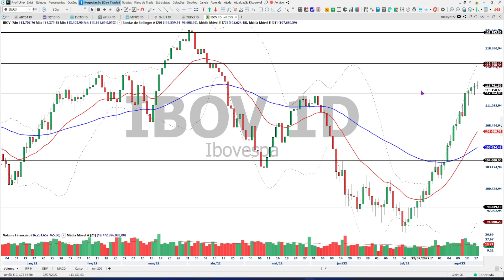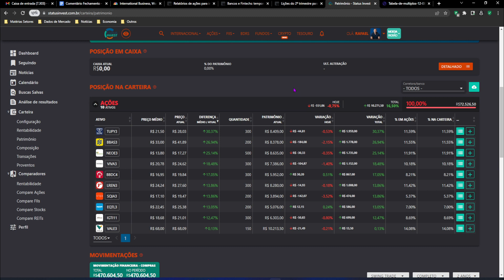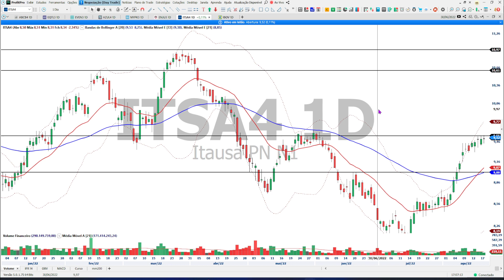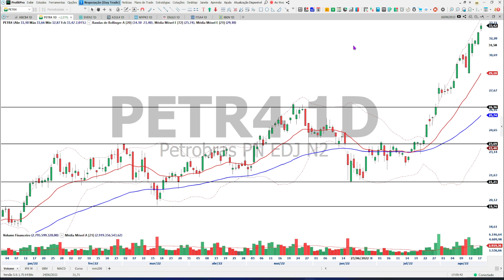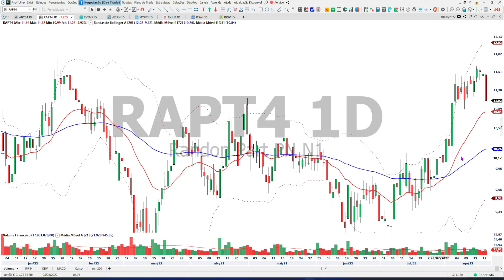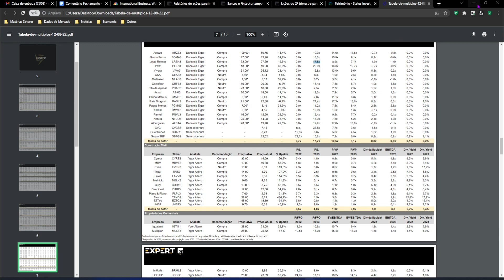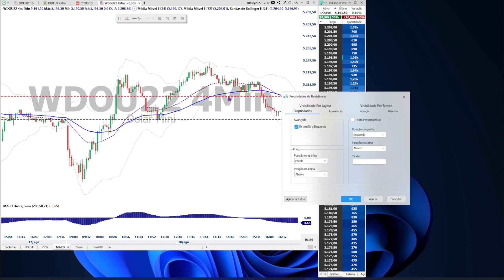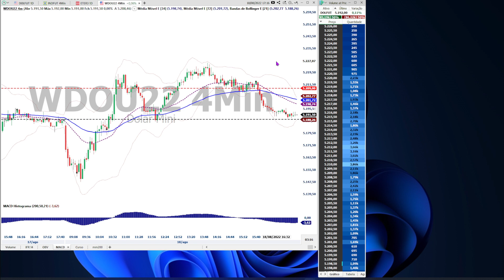Ibovespa fica no 0 x 0 entre queda do setor financeiro e mais um dia de alta de Petrobras - 18/08/22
CONTRATE JÁ - GRÁFICO DE AJUSTE + PLUGIN PÕE NO BOLSO – PARA TODAS AS CORRETORAS